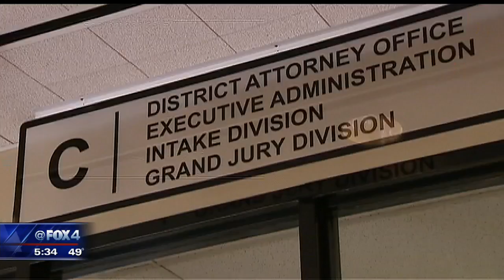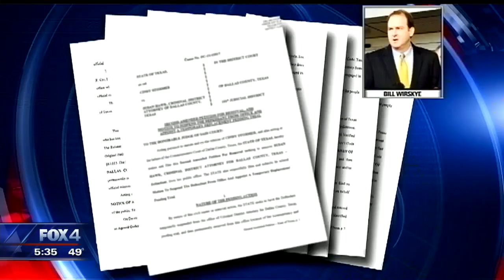Analysis of Susan Hawk removal petition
A courtroom will be filled for the first hearing in an effort to get Dallas Co. DA Susan Hawk removed from office.